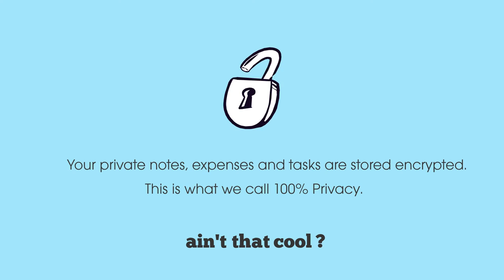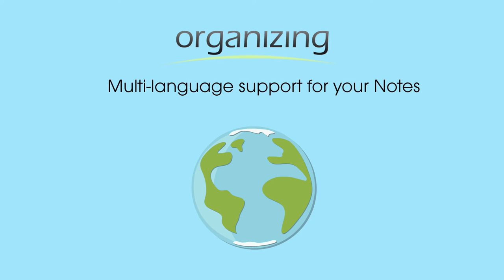Introducing Organizing - HACK YOUR TIME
Introducing Organizing, the Free Web Application designed to change your life. Check it out now

100% Privacy assured for you. Your content is stored encrypted, so even we cannot read your data.

Our features are:

Flow - The innovative and re-invention of your boring Task Management Software. Designed for easy collaboration, problem solving and proper time estimations.

Notes - Structured Note Manager. Easy publish your Notes on the Web and gain recognition. Multi-language support.

Calendar - Friendly Calendar with Reminders.

Expense Manager - Handle your Expenses at a new level.

Goal Planner - The New Innovative way to work on your life goals. Constant reminding, and smart

Loans & Debts - Keep track of what you lend or borrow.

Motivation - A set of tools to get you in the mood to do your tasks.